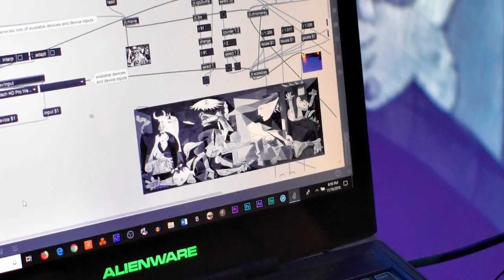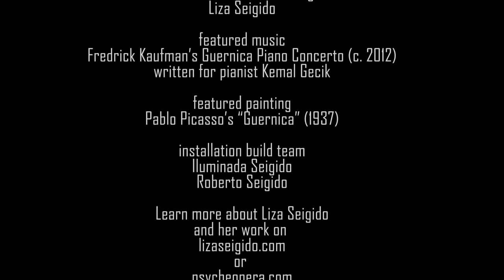An Interactive Projection by Liza Seigido powered by Max 8 and DMXIS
Saturday November 10, 2018 was the Florida Premier of Fredrick Kaufman's Guernica Piano Concerto, which took place at FIU's Wertheim Performing Arts Center. In honor of her former professor's special event, Dr. Liza Seigido built an interactive projection featuring Pablo Picasso's Guernica. As viewers approach the Guernica projection, they are essentially integrated into the painting. The installation is powered by a Logitech webcam, OPPSK DMX stage lights, DMXIS, and Max 8 (Max/MSP/Jitter). Learn more by watching this video.